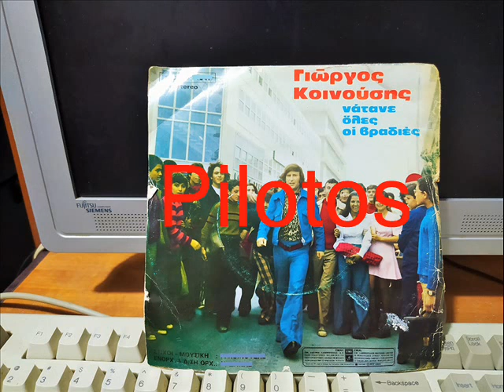ΝΑ 'ΤΑΝ ΟΛΕΣ ΟΙ ΒΡΑΔΙΕΣ ΟΠΩΣ ΑΠΟΨΕ- ΚΟΙΝΟΥΣΗΣ ΓΙΩΡΓΟΣ